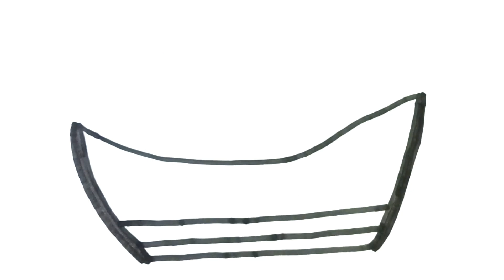Ship Drawing Easy for Beginners, How to Draw a Ship with Some Lines, Simple Ship Line Drawing